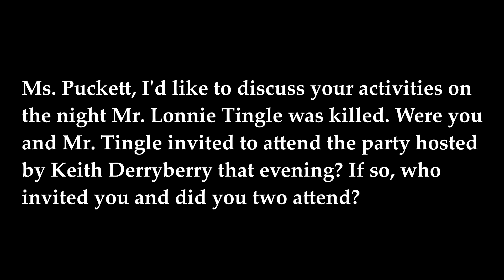Ms. Linda Puckett - Question #1